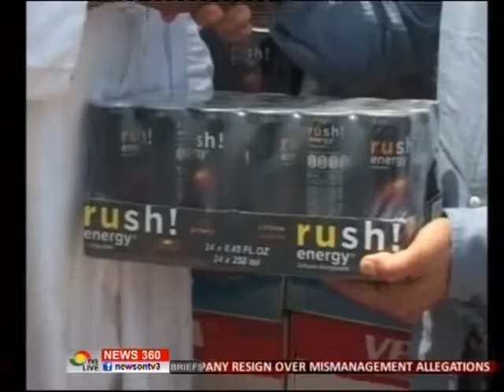Producers of rush energy drink presents products to Chief Imam - 20/6/2016